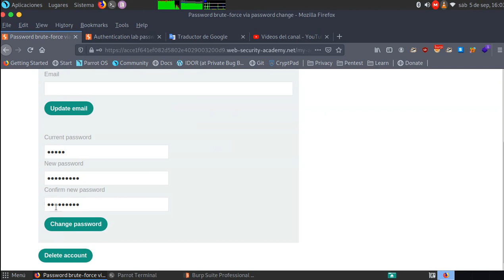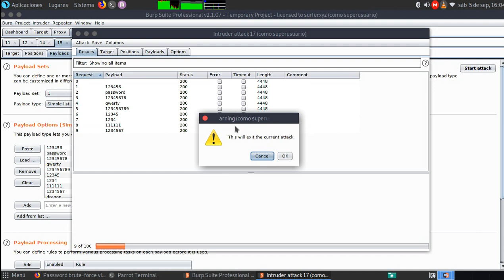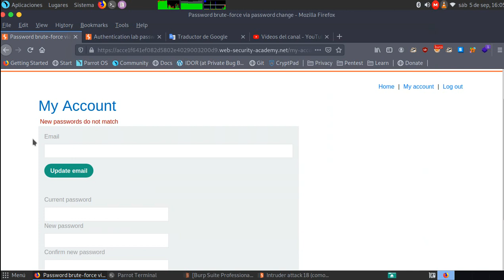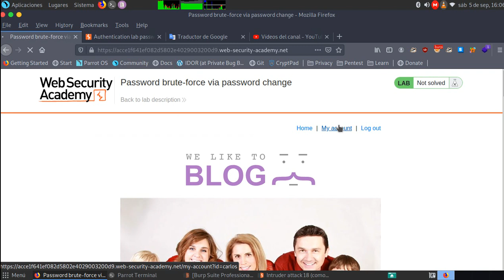Password brute-force via password change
La funcionalidad de cambio de contraseña de este laboratorio lo hace vulnerable a ataques de fuerza bruta. Para resolver el laboratorio, use la lista de contraseñas candidatas para forzar la cuenta de Carlos y acceda a su página "Mi cuenta".

     Tus credenciales: wiener: peter
     Nombre de usuario de la víctima: carlos
     Contraseñas candidatas